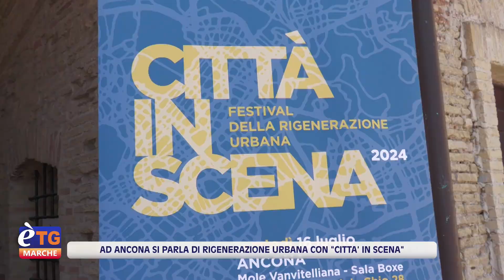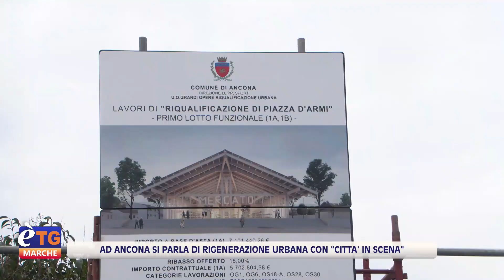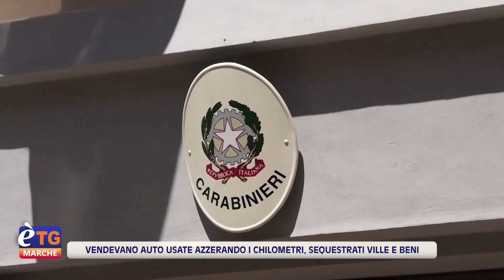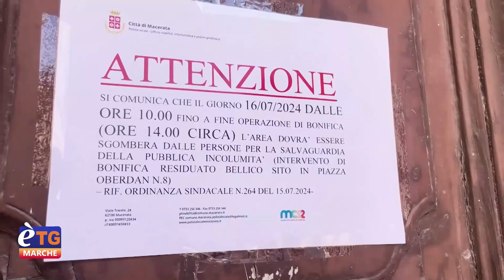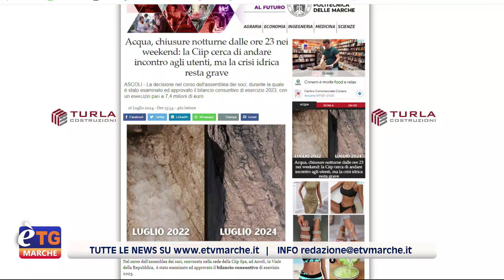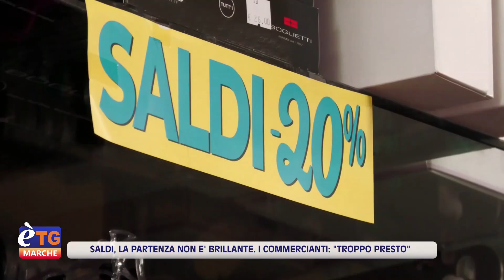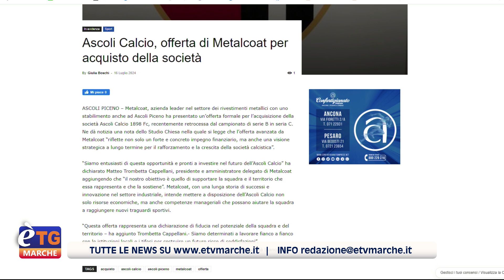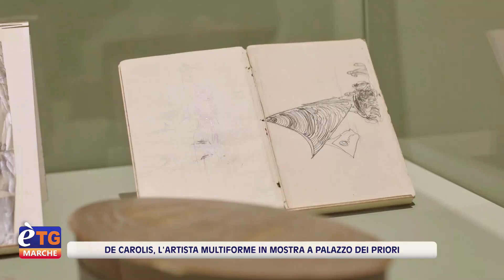E’tg Marche 19.20 16/07/2024